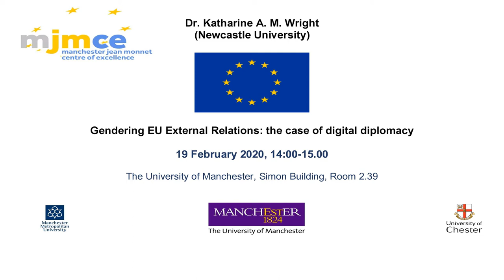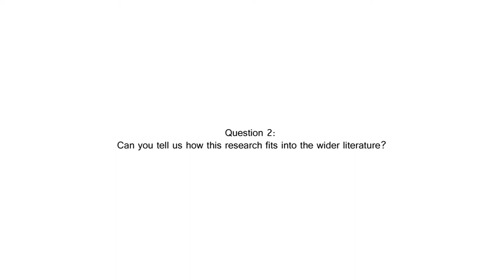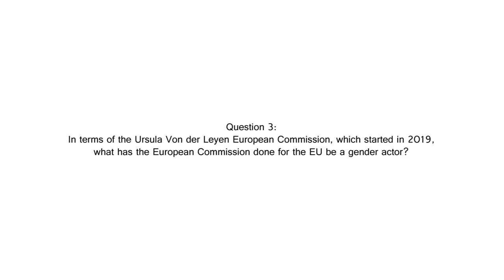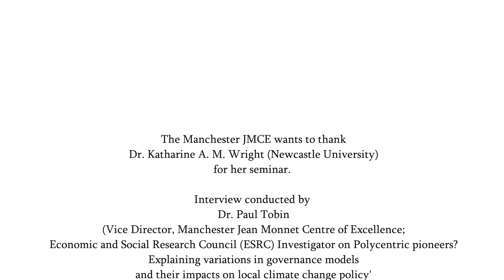Manchester JMCE Seminar with Dr. Katharine A. M. Wright (Feb. 19)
On February 5 2020, Dr. Katharine A.M. Wright, Lecturer in International Politics at the Department of Politics  at Newcastle University presented her Seminar to the Manchester JMCE community with the title "Gendering EU External Relations: The Case of Digital Diplomacy".

In order to share the key points of each presentation under the aegis of our Seminar Series, we asked Dr. Wright to deliver a one minute response to each one of our three (3) questions.